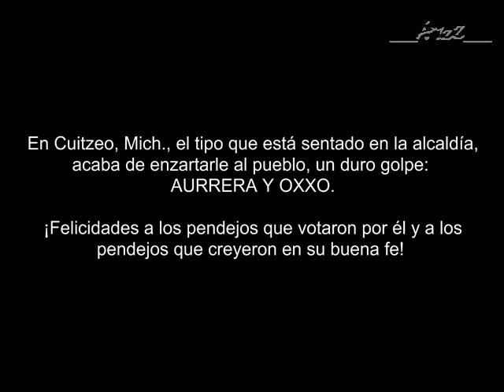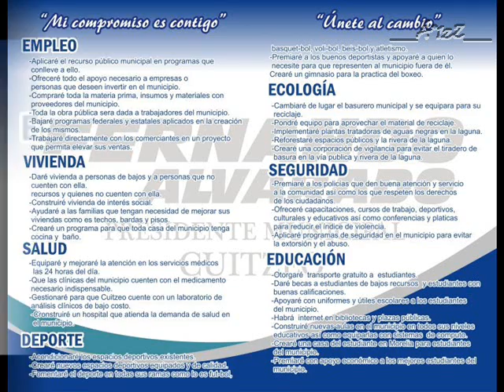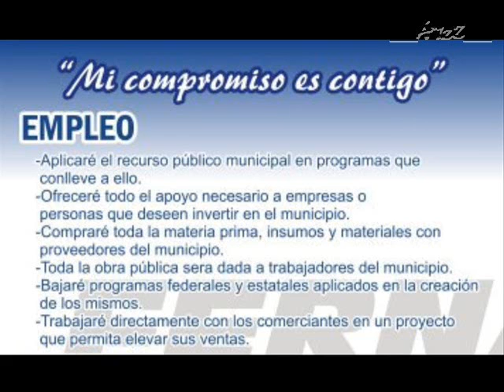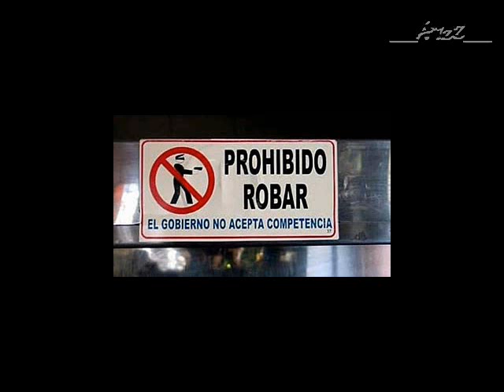Fernando Alvarado, piensa que un Aurrera es un logro para Cuitzeo. ¡Pobre idiota!.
NO A LA INSTALACIÓN DE AURRERA EN EL MUNICIPIO POBRE DE CUITZEO, MICHOACÁN.